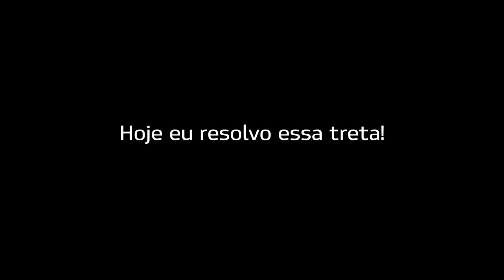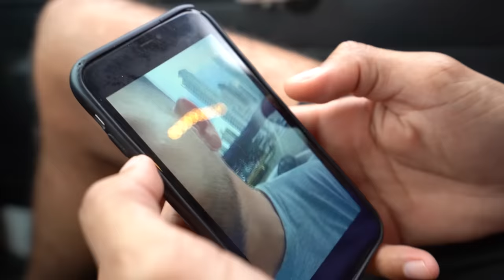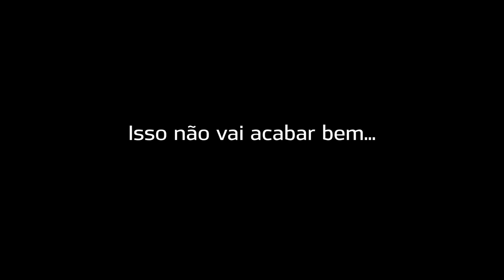FECHEI O PAU NA OFICINA COM O CLIENTE DO SEU BORGES